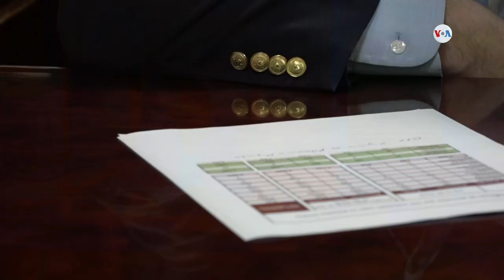Historias de migrantes IV: Migrantes piden asistencia humanitaria en Nuevo Laredo